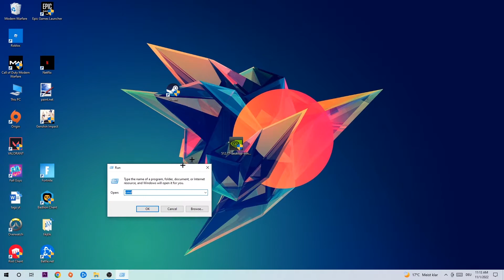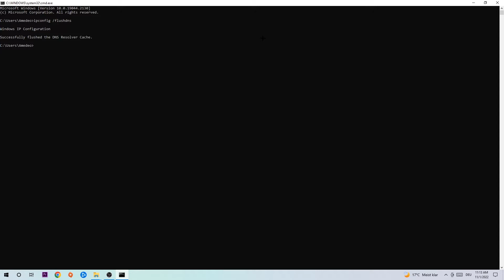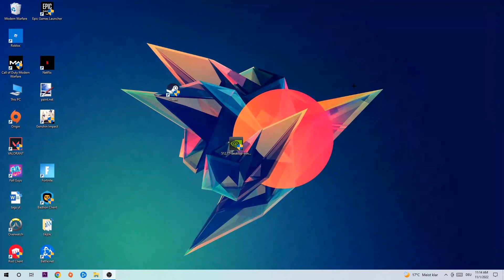Fallout 76 – How to Fix Can't Connect to Server – Complete Tutorial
how to fix Fallout 76 cant connect to server,
how to fix Fallout 76 cant connect to server fix,
how to fix Fallout 76 cant connect to server pc,
how to fix Fallout 76 cant connect to server ps4,
how to fix Fallout 76 cant connect to server ps5,
how to fix Fallout 76 server error,
how to fix Fallout 76 server connection error,
how to fix Fallout 76 servers,